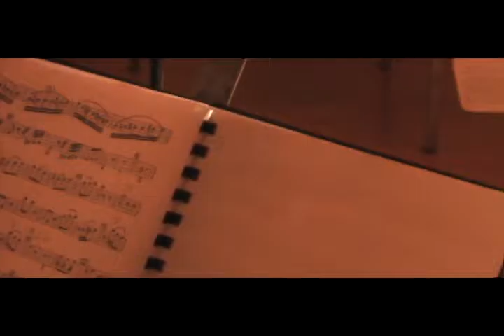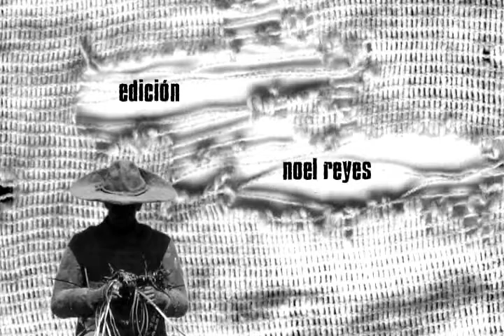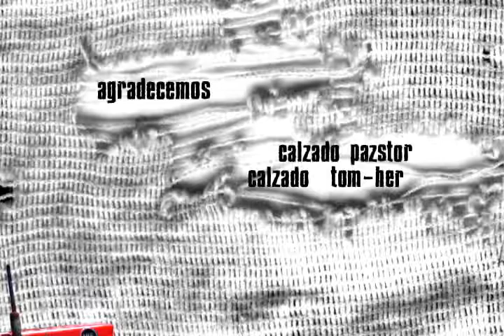lumbrera programa piloto/ para el Centro de estudios filosóficos santo Tomás de Aquino.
Programa piloto, para el centro de estudios filosóficos santo Tomás de Aquino León Guanajuato.